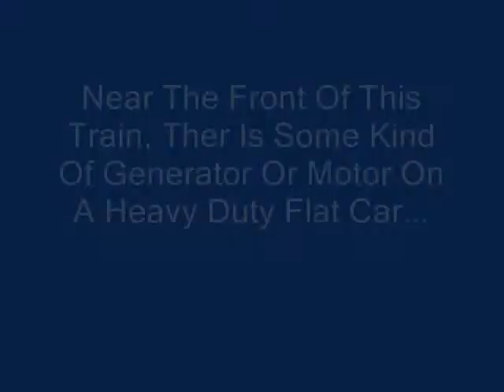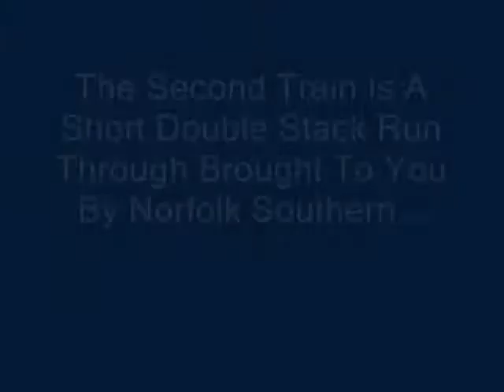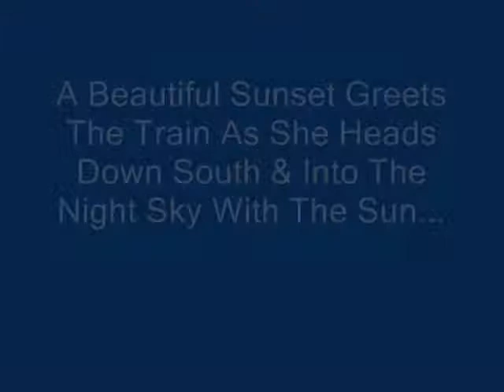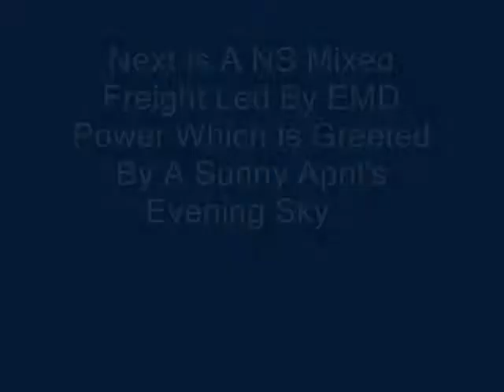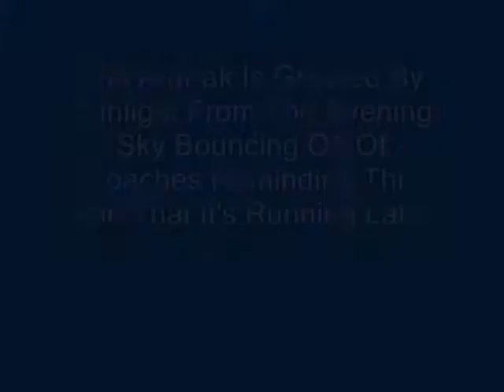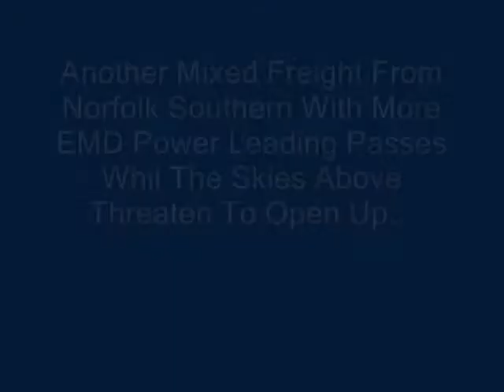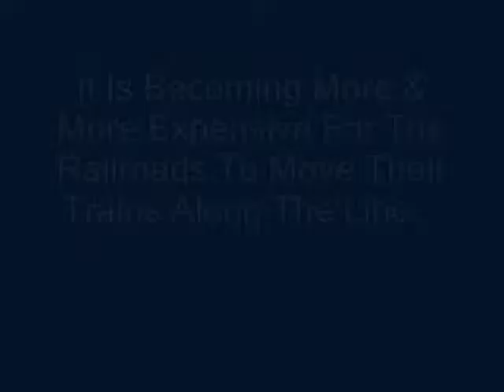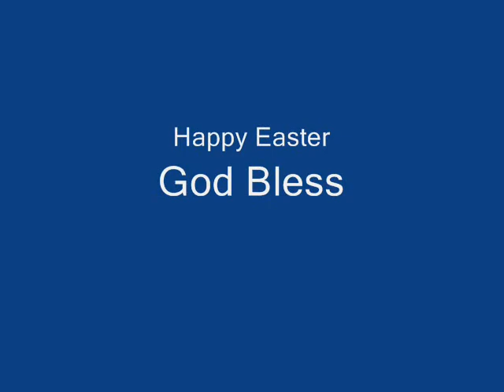Norfolk Southern's Hot Spots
A movie featuring the Norfolk Southern Railway and Amtrak Railway in a series of breath taking scenes and landscapes filled with trains twisting and winding their way accross Virginia's beautiful valleys, farm lands, towns, and old places. Enjoy. Rate and Comment PLEASE.